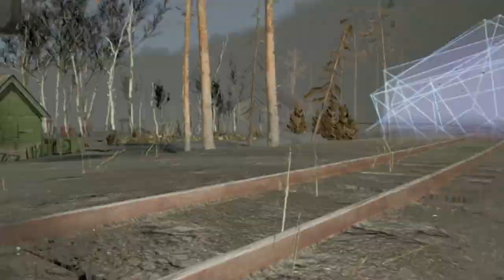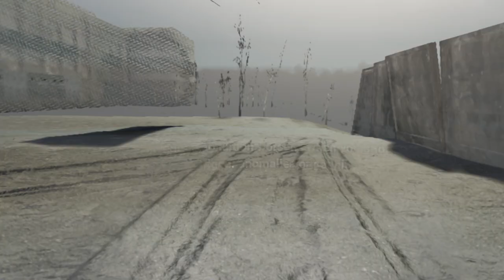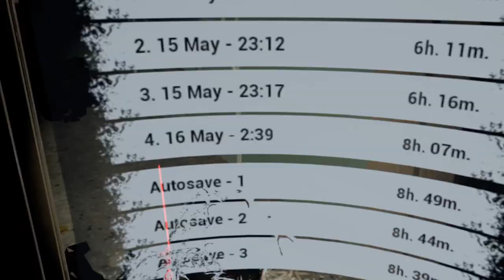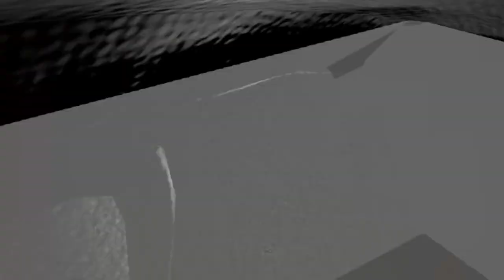Into the Radius - Day 8: Part 1 - Lost and Hunted